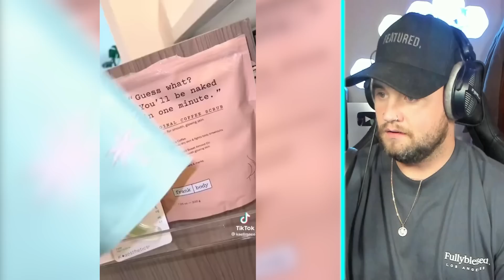Viral Satisfying Bathroom Restock TikToks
Editor & Thumbnail Designer: @khao